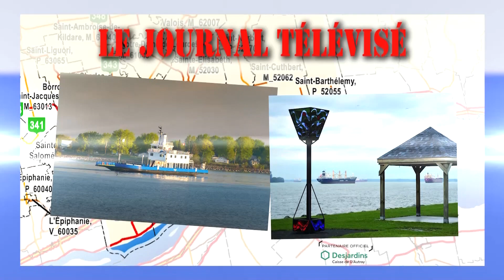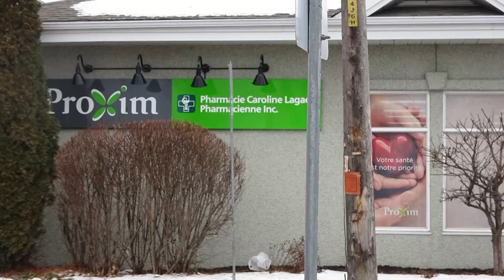Bulletin de nouvelles du 24 février 2023